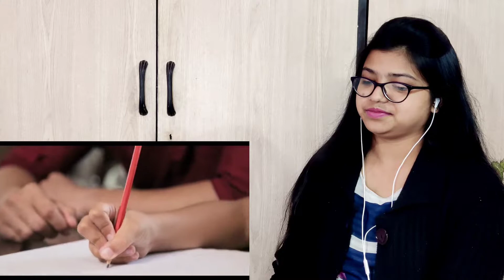Top Countries with Highest Gold Reserves | किस देश के पास सबसे ज़्यादा सोने का भण्डार मौजूद हैं ?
Hii,
Hello and
Namaskar..

      trulytwisted_official 👇🏻👇🏻

Truly Twisted